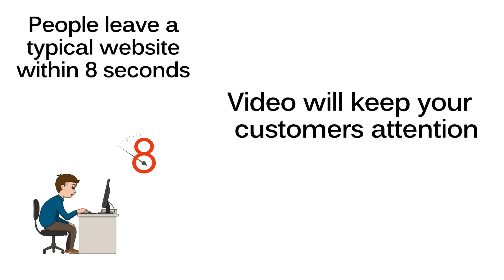Video Marketing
Having your video on your website is no longer an option-it's a must.
The internet has become a multi media experience.
Your customers expect to see video when they interact with your business online.
A silent website is perceived as dull and outdated and will lose you customers.
Using video marketingis essential for you to quicky build the know, like and trust factor.
Effective use of video places you at a massive advantage over your competitors.